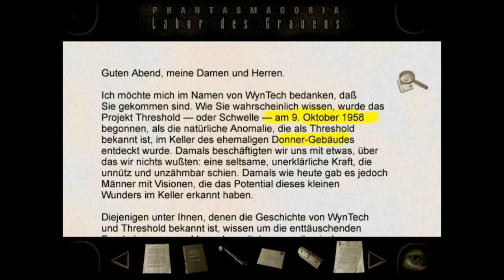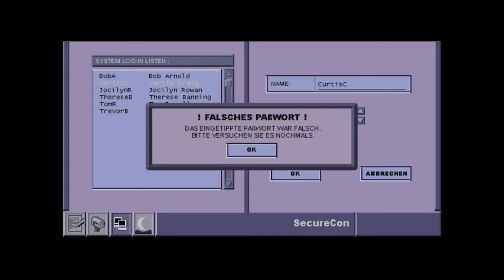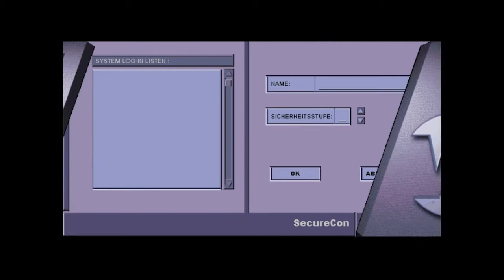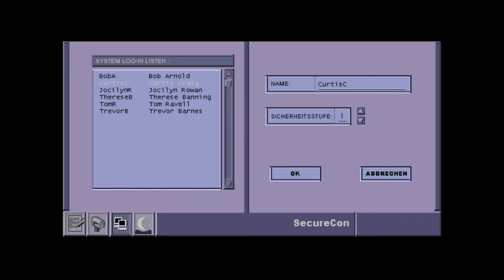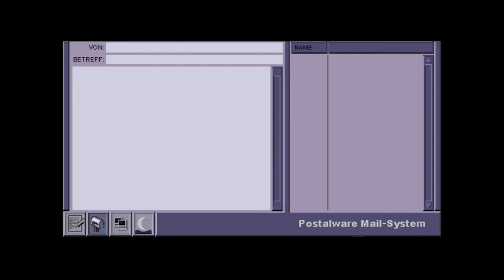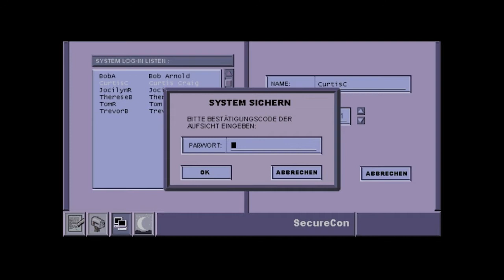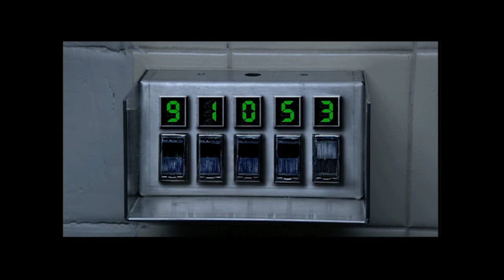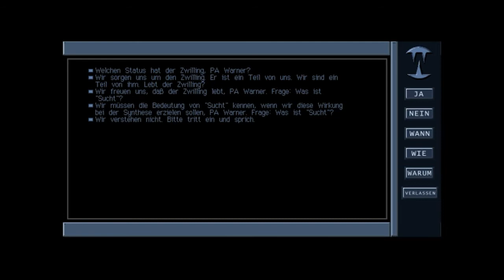LP: Phantasmagoria 2 #13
Nach dem wir das Passwort herausgefunden haben, mit dem wir unsere Sicherheitseinstufung erhöhen können, geht es ab in die Kellgergefilde von WynTech, wo wir doch etwas sehr viel mehr über Projekt "Threshold" herausfinden.

Ausserdem vergnügen wir uns am Abend im SM-Club "Borderline" den Abend, der dann doch etwas anders endet, als gedacht...